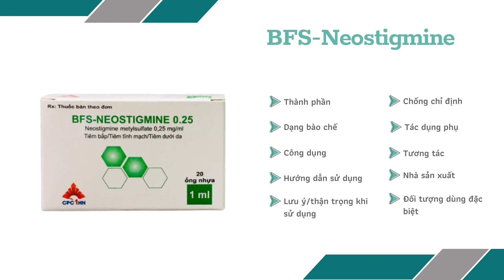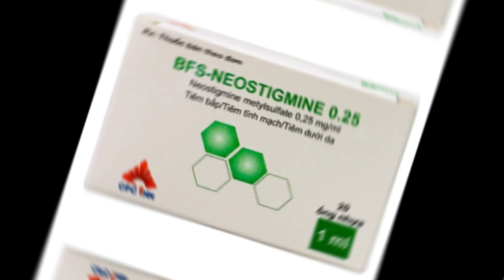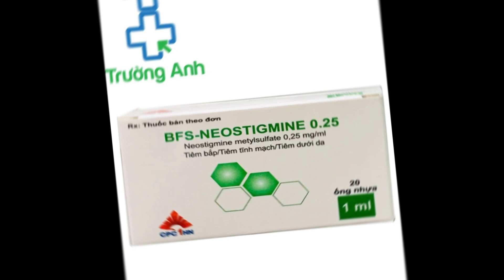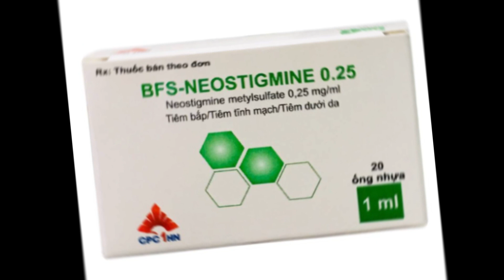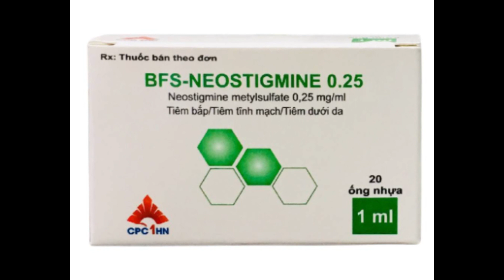BFS-Neostigmine 0.25 - Thuốc giãn cơ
Chỉ định
Bệnh nhân gặp tình trạng nhược cơ.
Đối tượng mất trương lực ruột và bàng quang.
Bệnh nhân gặp tình trạng ngộ độc do sử dụng quá liều thuốc giãn cơ kiểu cura.